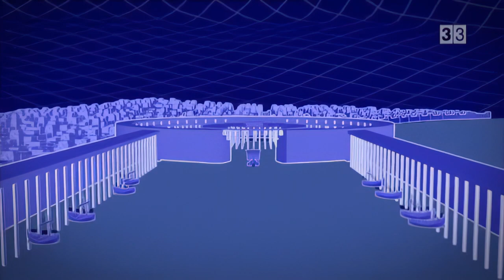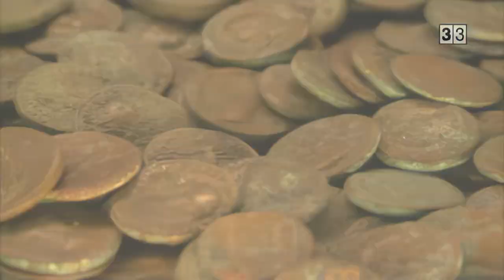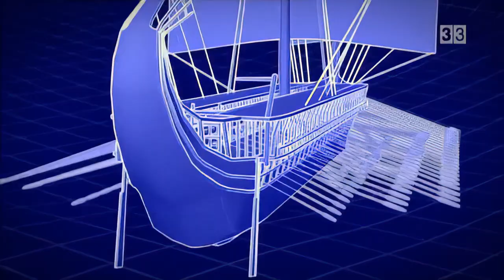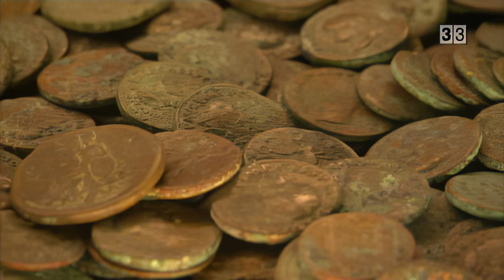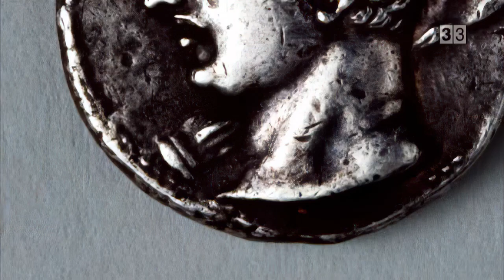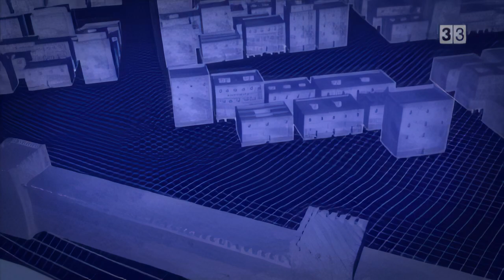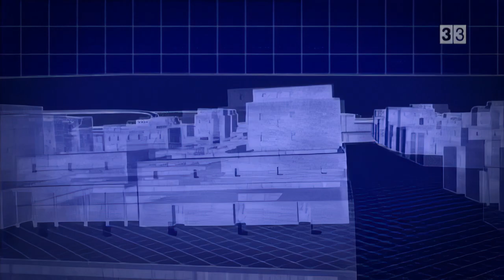Cartago, la construcció d'un imperi / Història, Cronos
Cartago, la ciutat situada a prop de l'actual Tunis, va ser un imperi naval enlluernador. Era la ciutat més gran de l'antiguitat, amb un port que era l'admiració de tota la Mediterrània. Els cartaginesos construïen els vaixells amb tècniques desconegudes fins aleshores i, fins i tot, van inventar la construcció naval en mòduls prefabricats, cosa que els va fer possible un domini total del mar.

La ciutat era diferent de totes les del seu temps, plena d'edificis molt alts, majestuosos... A més, era defensada per tres muralles que la rodejaven i que es creien inexpugnables. Cartago era la gran potència del mar, sens dubte.

Però en poc més d'un segle, la nova potència emergent, Roma, aconseguiria derrotar-la en tres guerres terribles. "Cronos" explica la història de Cartago amb un documental que reconstrueix totes les meravelles d'aquella ciutat que, a hores d'ara, semblaven oblidades.

I també acompanyarem Anníbal amb els seus elefants a travessar els Pirineus i els Alps.